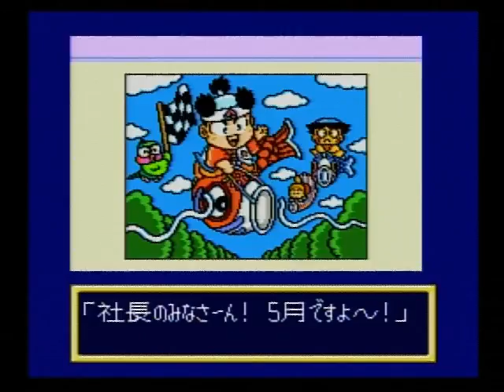スーパー桃太郎電鉄Ⅱ SFC 063